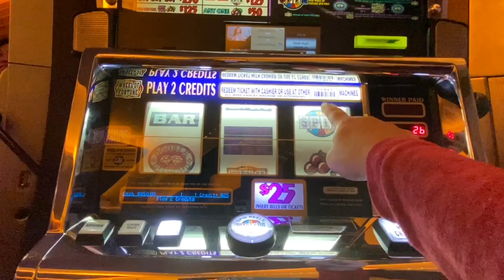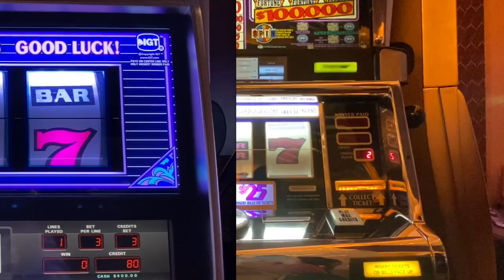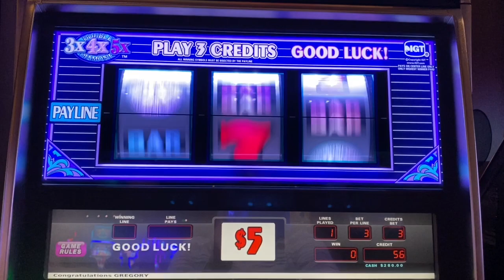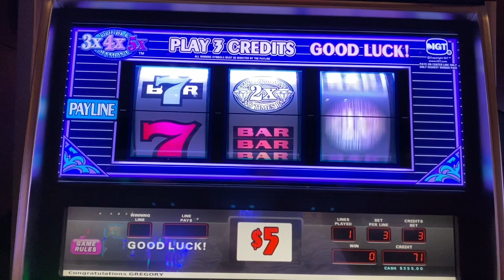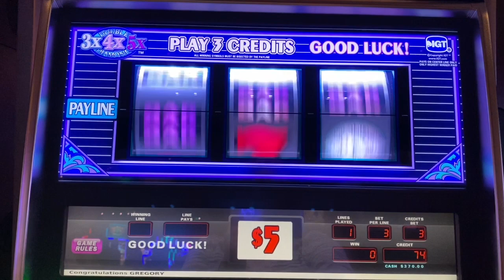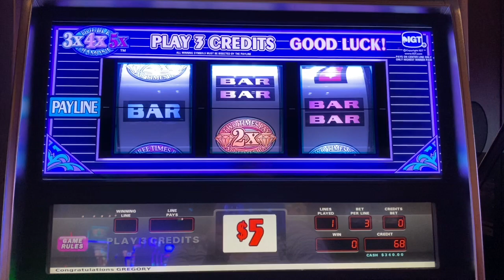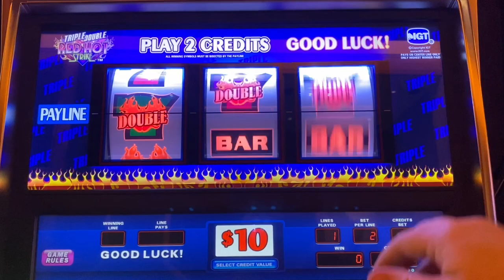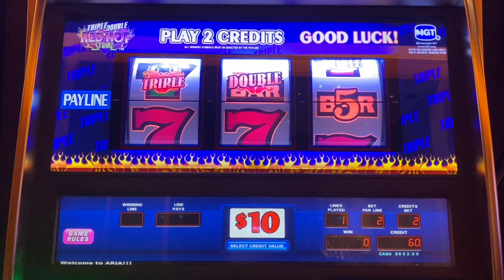$25 WHEEL OF FORTUNE, 3X 4X 5X TIMES PAY, TRIPLE DOUBLE RED HOT SEVENS SLOT MACHINE LIVE PLAY! 💖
Reaching into my older footage!  Hope you're all hanging in there during these tough times!! Stay safe & enjoy!